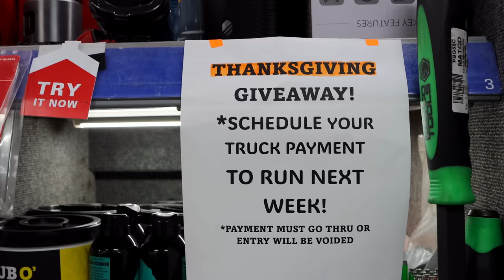Milwaukee Deals On The Matco Truck, Some Interesting News And Warranty Issues Discussed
This week we take a look at some deals on Milwaukee Tools offered on the Matco Truck. We also shed some light on interesting news that just broke in the tool industry and we talk about the warranty issue with the flashlight that we had last week and the real story behind it. Kick off your weekend with a brand new Matco Tool video.

Koon Trucking
200 Davidson Dr.